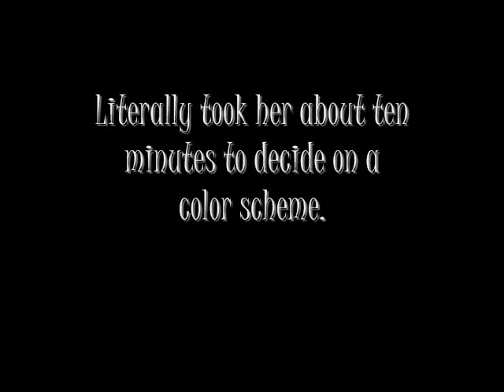5-YEAR OLD DRUG DEALER - RariPie Plays: "Fabulous Pony Maker" {Pt.2}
It's a new record.

Here is a link to the game if you want to try it yourself: